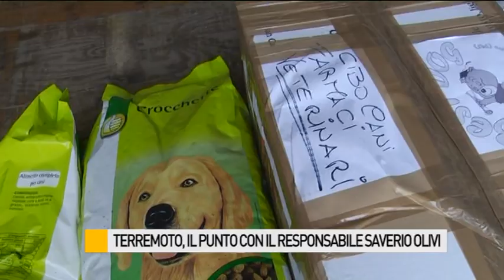Terremoto, il punto della situazione con la Protezione Civile di Fano